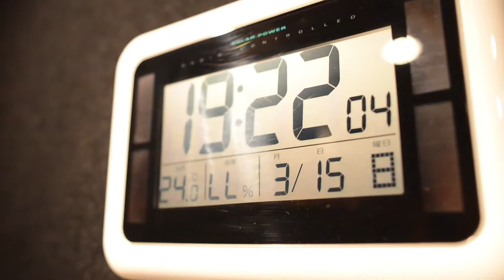Yoshio Cover - Ariana Grande - Problem Making of Video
Yoshio Cover MV
Ariana Grande - Problem

こちらはメイキング映像